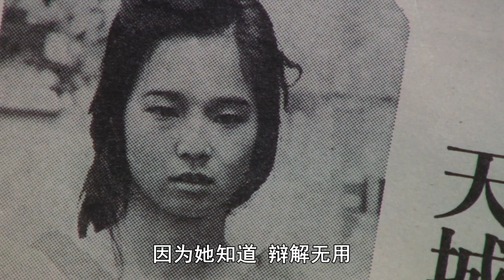我看过最撩人的日本片，田中裕子风情出演，演绎绝美艺伎的消沉史